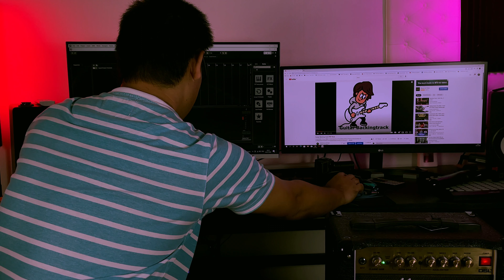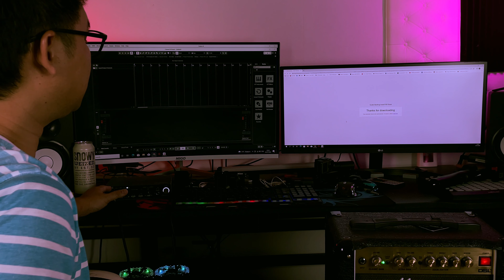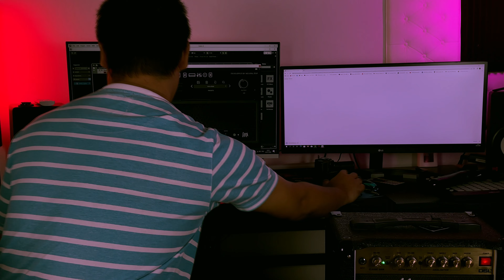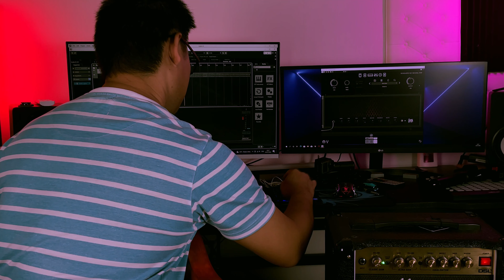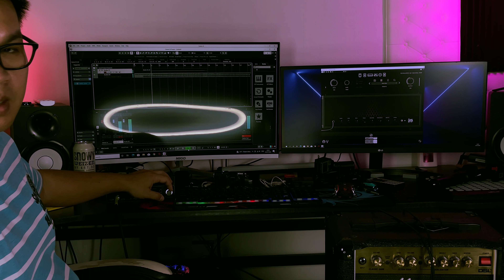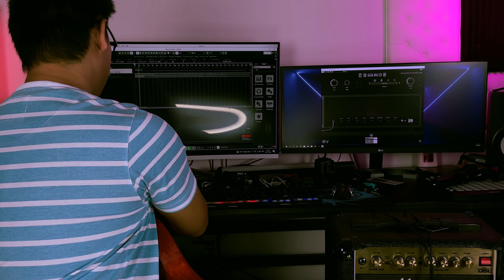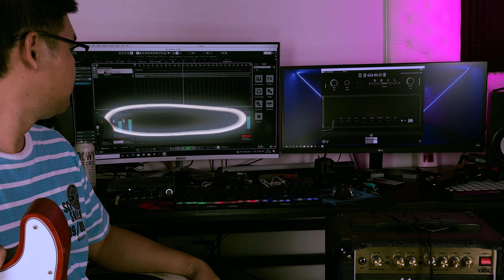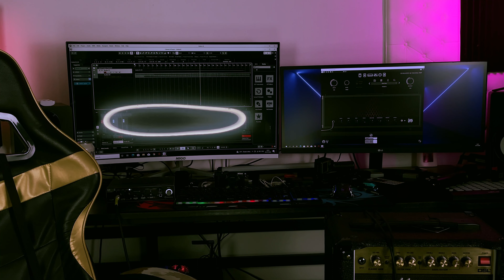ตอบโจทย์น้องๆครับผมเวลาอัดเสียง ฟังเสียงที่ไหนดี แอมป์ ลำโพงสตูดิโอ หูฟัง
หวังว่าจะเป็นประโยชน์กับกับเพื่อนๆพี่ๆน้องมือใหม่ที่สอบถามมาครับผมและท่านอื่นที่สนใจครับผม
ฝากกดติดตามเอาไว้รับชมคลิปอื่นๆและคลิปต่อๆไปด้วยครับผม สนุกๆกันครับ